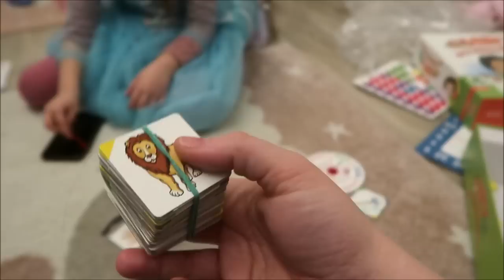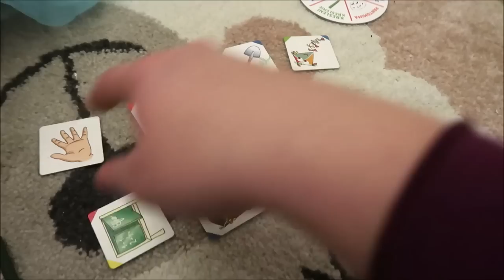Stellinka si zarába peniažky #2745/2023 | DENNÉ VLOGY